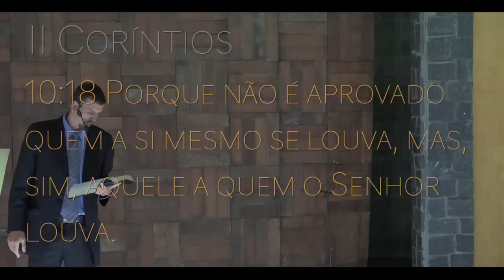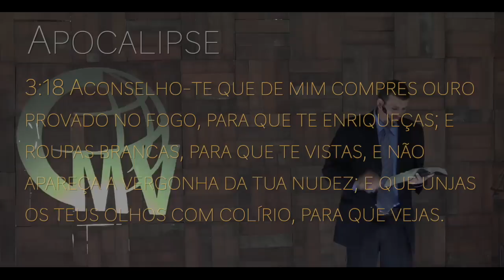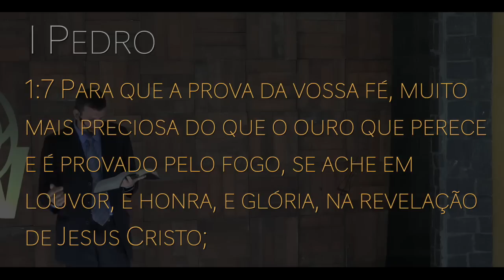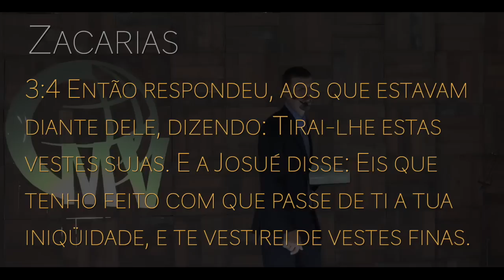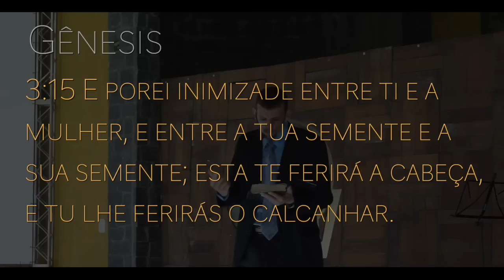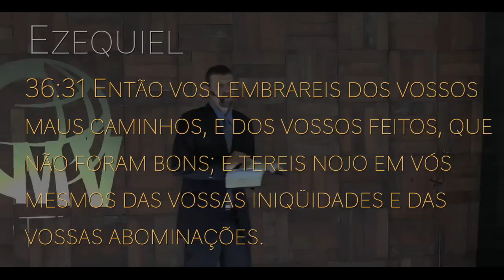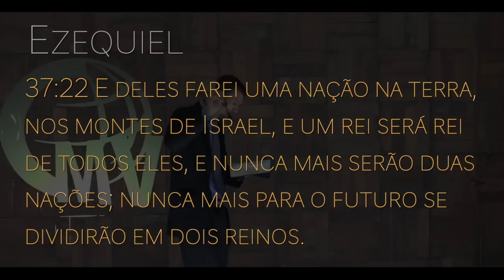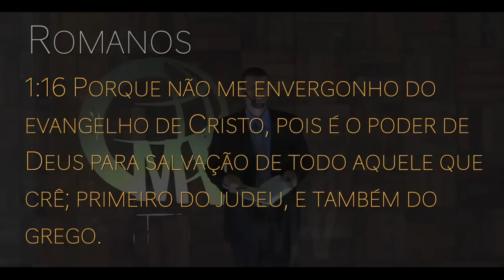309 - CARTA DE JONES DE 9 - 12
Doações..

CRÉDITOS:
Apresentação:

Música - Ao Deus de Abraão Louvai
Arranjo - Marcos de Lazzari
Canal YouTube - Violino em Ação